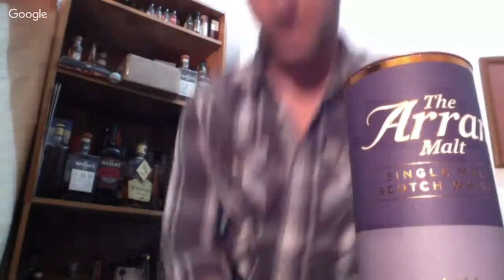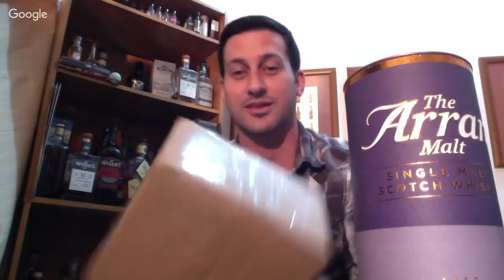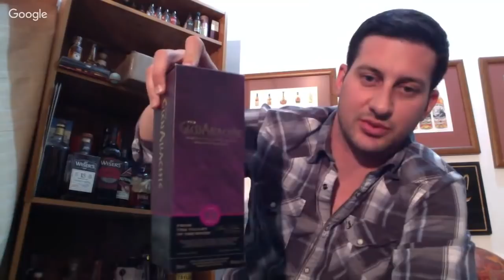The Arran Malt Distillery Tasting LIVE